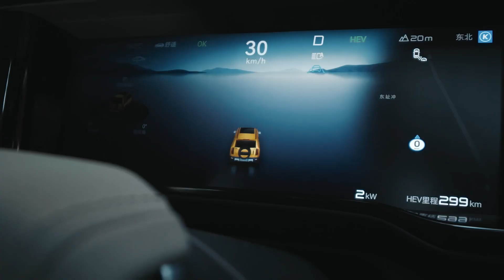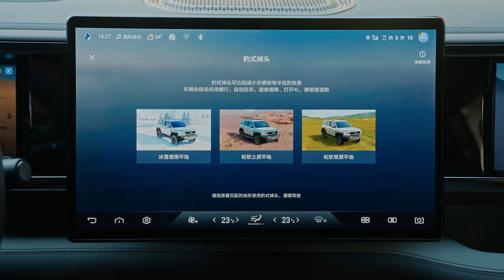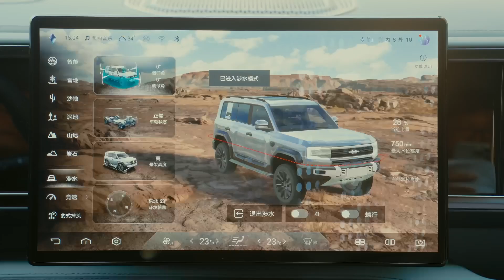豹5车主的N种生活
一路有你，乐在其中。 每个豹5车主都是生活的多面手。